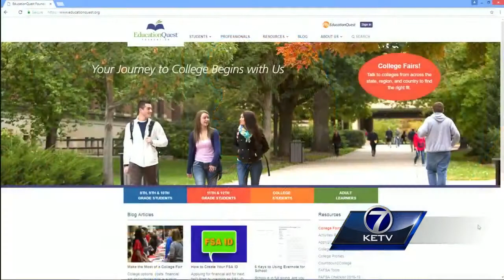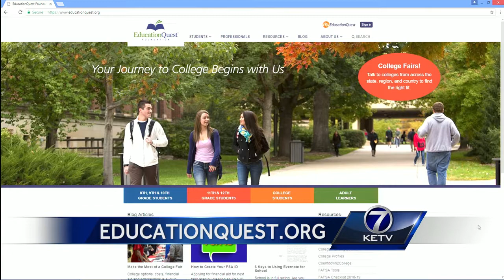What to expect at the Omaha Area College Fair